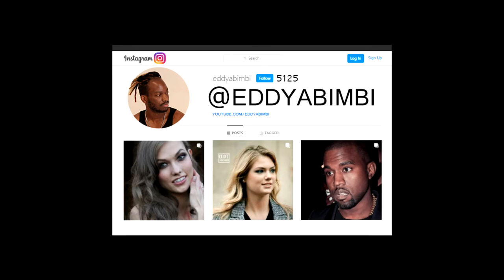AHMED SYLLA Paris Fashion Week jean paul gaultier 2022 - PFW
on this channel you will find the celebrities and top models of fashion week, for this new season of ready-to-wear fashion and haut couture, fashion fans have the opportunity to see the stars  arrivals, and the best looks seen in the street after the show.